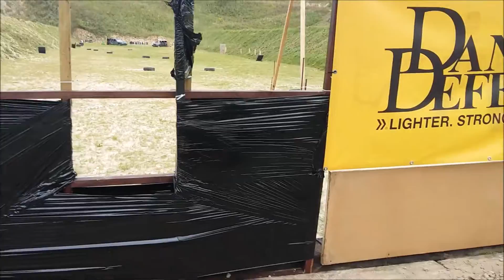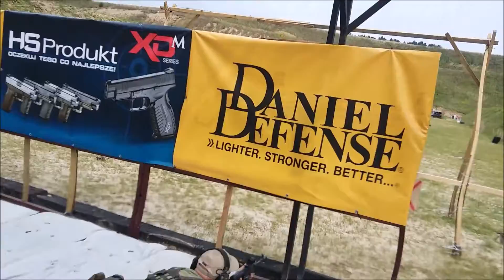VII Mistrzostwa Polski LIGI SPORTERA - Racław 26.08.2017 - KICIA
Filmik z przebiegami na VII MP Ligi Sportera. Długie i trudne tory, dużo strzelania na 100m. Wystrzelone 400 szt. ammo, przebyte 800 km wszystko w w jeden dzień...

Muzyka:
Raise Against  - Disparity by Design
Raise Against  - A Gentelman's Coup
Raise Against  - This is Letting Go
Raise Against  - Blood Red, White & Blue